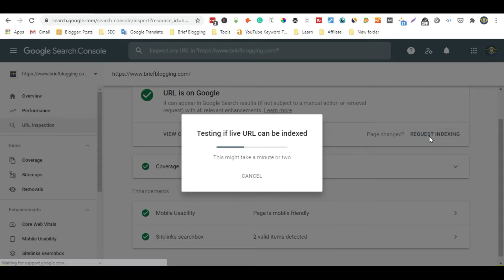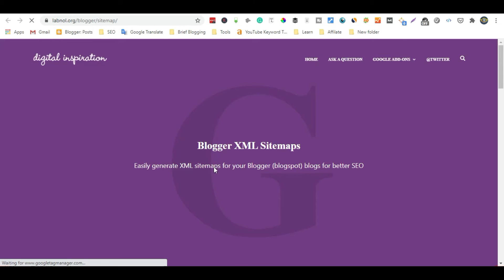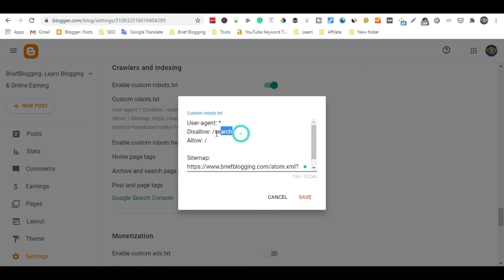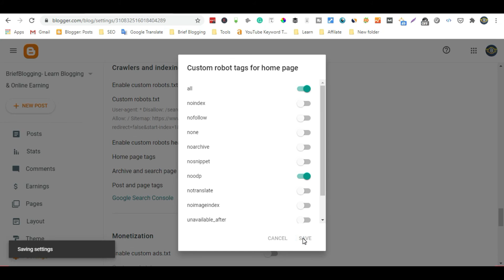google search console || Error Fix || Not Indexing || google indexing Request rejected.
google search console || Error Fix || Not Indexing || google indexing Request rejected.  google search console errors
errorfix, googlenotindexting Digital Rajesh | SEO | Web Designing | Facebook Ads | Google Ads